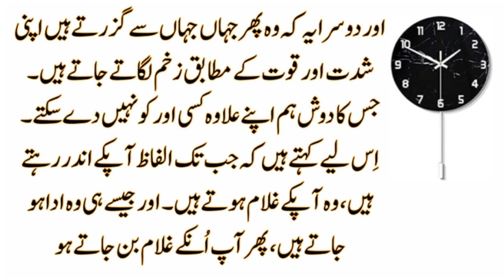Badshah Aur wazir ki kahani |Urdu Story |Sheno Voice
Voice : Sheno
Editing: Sheno

Voice and Editing by Owner of
This channel: Sheno